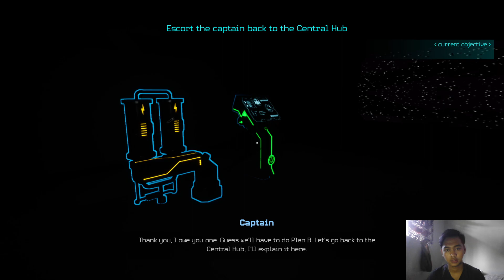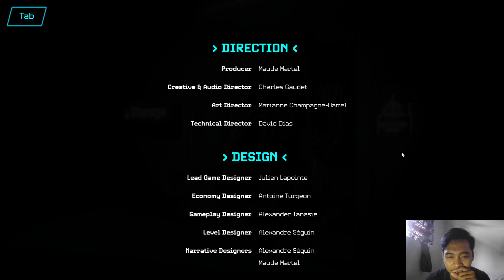Main Obscura Experiment Gaes !!!, Melarikan diri dari pesawat yang ada Anomali Alien gaes !!